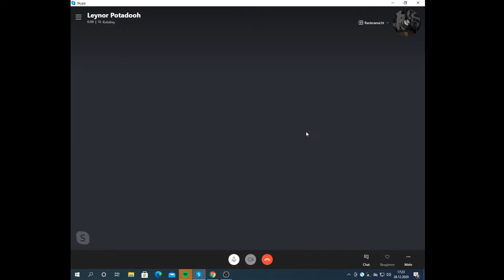Shellshocked Radio Gespräch m xle666pax / Potadooh - Musik Promotion, Ausbildung, Cataclysm ... #12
Heute hatte die wunderbare Lena, auch bekannt als xle666pax oder Potadooh Zeit für mich gefunden.
Wir beide stellen recht schnell fest das wir das Wort "Influencer" nicht mögen aber dennoch gern die Musi und die Bands die wir mögen supporten und promoten.
Gerade beendet Sie Ihre Ausbildung zur Bäckerei Fachverkäuferin, doch nebenbei macht Sie schon mehrere Promotion für Nuclear Blast, October Promotion und andere.
Aber auch hier sind wir fast ganz einer Meinung, wir würden beide nur das promoten wo wir auch voll und ganz dahinter stehen.
Sie ist übrigens auch Bassistin und hat Gesangserfahrung ... bald ist Ihre Ausbildung zu Ende und Sie hätte sicher wieder mehr Zeit für eine Hardrock oder Death Metal Band, falls Ihr noch jemanden für den Bass sucht ... ;)